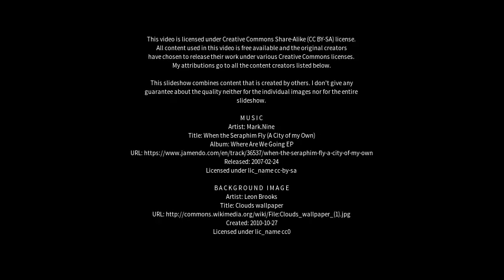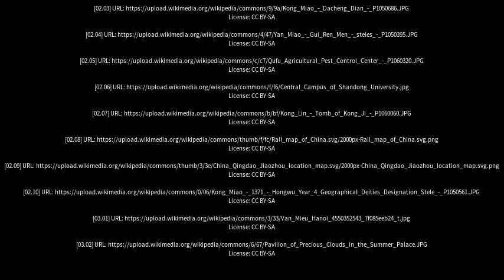Best places to visit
Best places to visit - Qufu (China) Best places to visit - Slideshows from all over the world - City trips, nature pictures, etc.